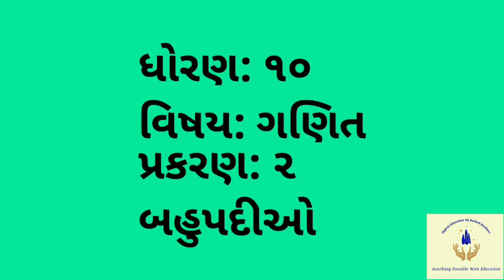# std 10 maths ch 2 ભાગ 25 સ્વાધ્યાય 2.3 Q-5(1) (બહુપદીઓ) NCERT Corse 2019 | By : Kishan Rathod #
For mor information

Std-10 | Maths | Chapter-2 Exercise-2.3 (Svadhyay-2.3) (બહુપદીઓ) (Part-1) in Gujarati

std 10 maths ch 2 ભાગ 4 સ્વા 2.1(6,7) (બહુપદીઓ) - By : Mayur Vanparia

Class-10 Chapter-2 Polynomials (બહુપદીઓ) Exercise-2.2

Std-10 | Maths | Chapter-2 Exercise-2.4 (Svadhyay-2.4) (બહુપદીઓ) (Part-2) in Gujarati

March 2019 Maths MCQ Tips | બહુપદી પ્રકરણ ના MCQ એક મિનિટ માં શીખો

std 10 maths ch 2 સ્વા 2.4(5,6,7) ભાગ 3 (બહુપદીઓ) - By : Mayur Vanparia

Std-10 | Maths | Chapter-3 | Exercise-3.1 (Svadhyay-3.1) | (દ્વિચલ સુરેખ સમીકરણ-યુગ્મ) in Gujarati

std 10 maths ch 2 ભાગ 7 (સ્વા 2.2 Q-1(3)) ધો 10 ગણિત પ્ર 2 બહુપદીઓ :By - Mayur Vanparia

Std-10 Maths | Chapter-2 Exercise-2 (Svadhyay-2) (બહુપદીઓ) (Part-2) in Gujarati

Std-10 | Maths | Chapter-2 Exercise-2.4 (Svadhyay-2.4) (બહુપદીઓ) (Part-1) in Gujarati

Std-10 | Maths | Chapter-2 Exercise-2.3 (Svadhyay-2.3) (બહુપદીઓ) (Part-2) in Gujarati

std 10 maths in gujarati ch-2

Std 10 Maths Videos in gujarati Chapter 2 બહુપદીઓ

Class 10 polynomials chapter 2 ||all exercises||

बहुपद एवं परिमेय व्यंजक Chapter-2 निर्दिष्ट कार्य 2.3 (2)

Polynomials - Mathematics Class 10 CBSE
Std-10 | Maths | Chapter-2 Exercise-2 (Svadhyay-2) (બહુપદીઓ) (Part-1) in Gujarati

CBSE Maths Class 10 | Important Question & Solution of Ch-2 (Polynomials) | Crash Course 2019 Board

Chapter 2 polynomials EX 2.3 maths class 10 (N.C.E.R.T in English or Hindi)

Polynomials Chapter 2 Maths class 9 (Part 1 बहुपद)

CBSE Class 10 Math Chapter 2 Part 2: Cubic Polynomial

std 10 maths ch 11 સ્વા. 11.2 (3) ભાગ 8 (ધો 10 ગણિત પ્રકરણ 11 વર્તુળ) By : Mayur Vanparia

std 10 maths ch 2 imp (બહુપદીઓ) imp question for March 2019

Chapter 2 Exercise 2.4 (Q2, Q3) || Maths class 10 || NCERT

Chapter 2 Exercise 2.4 Q1 (i), (ii) and Formulas || Maths class 10 || NCERT

10th Class Maths solution, ch 2, lec 1, Exercise 2.5 Question no 1 to 3 - 10th Class Math

Polynomials Ex 2.2 Q - 2 (i,ii & iii), Maths Class 10th

Division Algorithm for Polynomials | Long division of Polynomials examples

Class 10 Maths Chapter 2 POLYNOMIALS | Exercise 2(a) Number 2(i)

Gseb Std 10 Maths Ch 2 7 final

Class x maths ch 2 optional exercise

Pythagoras Theorem Class 10th Maharashtra Board New Syllabus Part 2 |Practice Set 2.1

Polynomials - Class 10 Maths - Chapter 2
Types of Polynomials and Exercise 2.1 – Std 10th Maths(GSEB)

Class 10th, Maths, Ex 2.3, Q 1 (i, ii, iii)

STD-10 MATHS CH-2 BAHUPADI VIDEO PART-1

std 10 maths ch 2 imp (બહુપદીઓ) imp question for March 2019 || Mayur

STD-10 MATHS CH-2 BAHUPADI VIDEO PART-3

std 10 maths ch 2 ભાગ 22 (સ્વા 2.3 Q-4(2)) ધો 10 ગણિત પ્ર 2 બહુપદીઓ :By - Mayur Vanparia

10th maths important question pattern // om miruga coaching class//

std 10 maths ch 2 ભાગ 23 (સ્વા 2.3 Q-4(3)) ધો 10 ગણિત પ્ર 2 બહુપદીઓ :By - Mayur Vanparia

Gseb Std 10 Maths Ch 2 3 final

STD 10 Gujarati Short Trick | ShortCut Trick । ધોરણ ૧૦ પાઠ અને લેખક | Hari Patel

std 10 maths ch 2 ભાગ 35 (સ્વા 2 Q-(5)) ધો 10 ગણિત પ્ર 2 બહુપદીઓ :By - Mayur Vanparia

Standard 10, Algebra chapter 2, Gujarat Board - Marathi Medium

Polynomials ncert class 10 chapter 2 part 1 OF 2 (in Hindi+English)

Chapter 2 class 10 Maths Polynomials (बहुपद Part 2) in Hindi

STD-10 MATHS CH-2 BAHUPADI VIDEO PART-2

std 10 maths ch 2 ભાગ 31 (સ્વા 2 Q-1(3,4,5)) ધો 10 ગણિત પ્ર 2 બહુપદીઓ :By - Mayur Vanparia

std 10 maths ch 2 ભાગ 7 (સ્વા 2.2 (3)) ધો 10 ગણિત પ્ર 2 બહુપદીઓ :By - Mayur Vanparia

std10 maths ch2 mcq